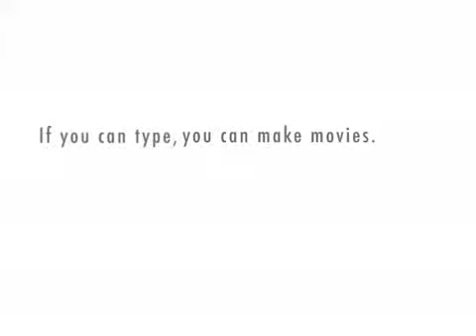The Jakob Mckandles Show Episode 5 (Rap)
18+ Lol